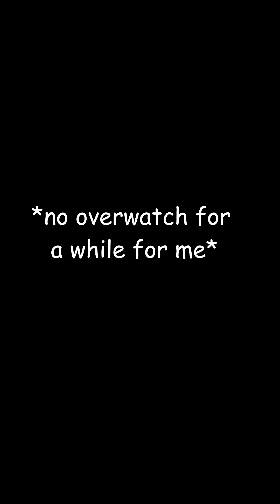why i am taking a break from overwatch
OMG this was not a good day- 5 games b2b a loss (mild frustration), DC after winning a fight and counts as loss (annoyed), DC with a mercy pocket after winning a fight (angry), another one different pocket (furious), my pockets on enemy team together (crazed), DC to end it (shut down)

Comment what you'd like me to do with the new series!